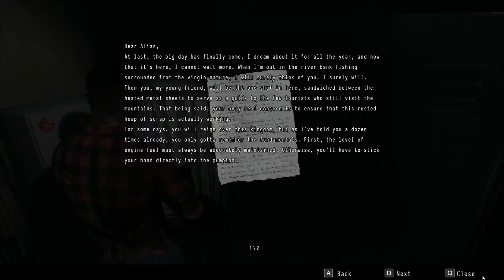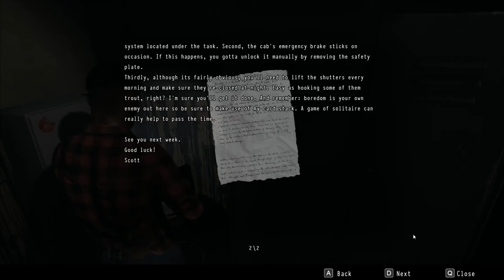Daymare 1998 Gameplay part 5 - Home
Daymare 1998 is a third-person survival horror where a deadly outbreak has infected a town causing the inhabitants to mutate.

Developer : Invader Studios
Publisher : Destructive Creations, All in! Games